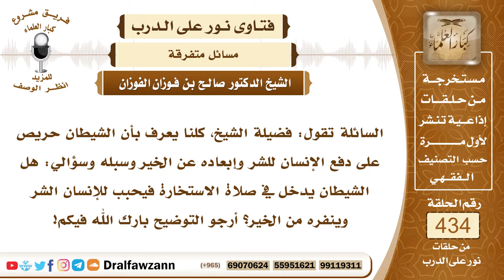5957- هل الشيطان يدخل في صلاة الاستخارة ليحبب للعبد الشر؟ - الشيخ صالح الفوزان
"5957- السائلة تقول: فضيلة الشيخ، كلنا يعرف بأن الشيطان حريص على دفع الإنسان للشر وإبعاده عن الخير وسبله وسؤالي: هل الشيطان يدخل في صلاة الاستخارة فيحبب للإنسان الشر وينفره من الخير؟ أرجو التوضيح بارك الله فيكم!
الجواب: لا شك أن الشيطان عدو للإنسان وأنه لا يريد له الخير ويحاول، لكن المسلم إذا قام في صلاة الاستخارة ودخل على الله عز وجل فإن الله يبعد عنه الشيطان ويدله على الخير مما تردد فيه يدله على الطريق الذي هو خير له؛ لأنه قام بين يدي الله ولجأ إلى الله واستخاره بعلمه واستقدره بقدرته وطلب منه أن يدله على خير الأمرين، فالله قريب مجيب، ولا يكون للشيطان عليه سبيل في ذلك إن شاء الله.
السيرة الذاتية:
للاشتراك في قناة الشيخ صالح الفوزان

14_ الشيخ محمد أمين الشنقيطي
يتيوب

15_سماحة المفتي عبد العزيز آل الشيخ
 يوتيوب

رئيس الفريق
لمشروع كبار العلماء